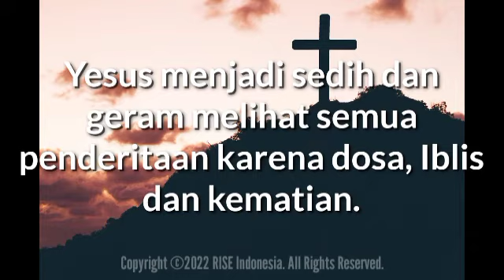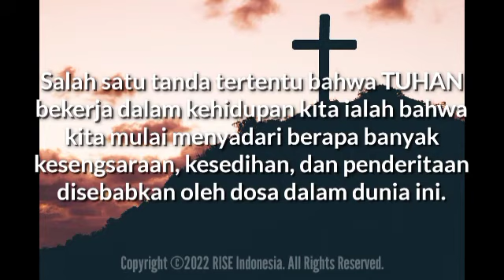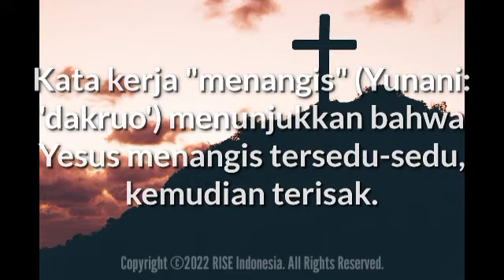"Hati Yesus Masygul & Menangis" - Yohanes 11:33,35 - Renungan Harian (RISE Video)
04 Juli 2022

"Hati Yesus Masygul & Menangis"

Yohanes 11:33,35

Ketika Yesus melihat Maria menangis dan juga orang-orang Yahudi yang datang bersama-sama dia, maka masygullah hati-Nya...

Maka menangislah Yesus.

Ayat ini menunjukkan hati dan perasaan Yesus ketika menyaksikan dukacita dan penderitaan yang diakibatkan oleh kejahatan di dunia ini.

Kata-kata ini (Yunani: 'embrimaomai') menggambarkan emosi yang sangat dalam dan meliputi kemarahan.

Yesus menjadi sedih dan geram melihat semua penderitaan karena dosa, Iblis dan kematian.

Jiwa-Nya bukan dipenuhi ketidakpedulian tetapi penuh kemarahan terhadap kejahatan, sementara Dia berjuang untuk keselamatan umat manusia (Mat 23:13; 21:12-13; Mrk 11:15,17; Luk 19:45-46; Yoh 2:14-16).

Salah satu tanda tertentu bahwa TUHAN bekerja dalam kehidupan kita ialah bahwa kita mulai menyadari berapa banyak kesengsaraan, kesedihan, dan penderitaan disebabkan oleh dosa dalam dunia ini (Kej 3:16-19; Rm 5:12).

Belas kasihan untuk yang menderita dan kebencian terhadap dosa akan tumbuh dalam hati kita bila kita memperhatikannya.

Tidak mungkin kita merasa senang dengan dosa (Rm 1:32; 2Tes 2:12; Ibr 1:9).

Tangisan Yesus menunjukkan perasaan simpati mendalam yang TUHAN rasakan terhadap penderitaan umat-Nya.

Kata kerja "menangis" (Yunani: 'dakruo') menunjukkan bahwa Yesus menangis tersedu-sedu, kemudian terisak.

Kiranya kenyataan ini menjadi penghiburan bagi semua orang yang berdukacita karena kehilangan orang yang dikasihinya.

Simpati yang sama dirasakan Kristus bagi kita semua sama seperti yang dirasakan-Nya untuk keluarga Lazarus.

Inilah Yesus -- TUHAN/insan, yang ilahi -- yang menangis.

TUHAN mempunyai kasih yang dalam, penuh emosi dan rasa simpati bagi kita dan orang-orang lain (Luk 19:41).

TUHAN Yesus sangat mencintai kita.. Amiin!!

Lord Jesus loves us so much.. Ameen!!